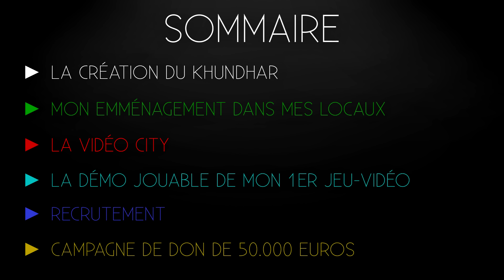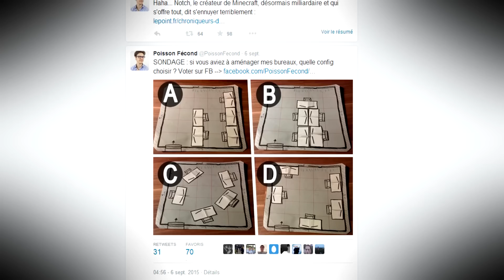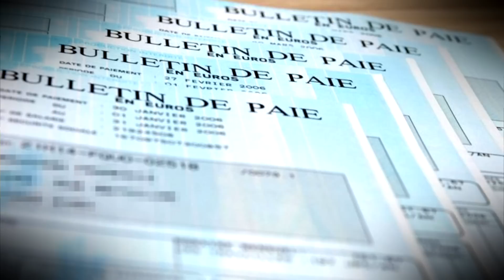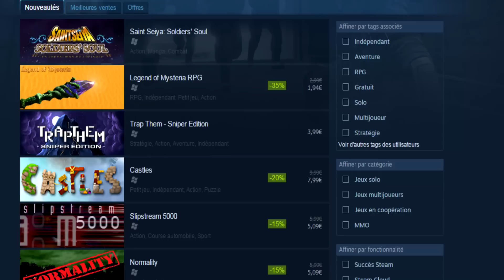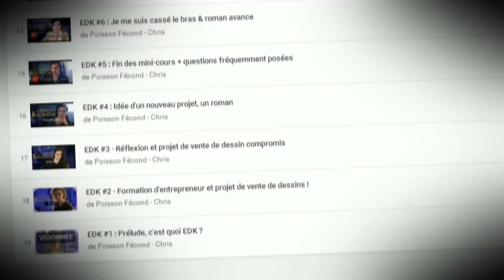EDK #20 : Naissance du Khundhar, locaux pro, Video City !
OCTOBRE 2015 : Ca y est, le Khundhar est crée ! Et je bosse maintenant dans de véritables locaux. Ma 2ème maison, pour ainsi dire.

☼ JOUER AU JEU FUZEC.AT :
(et oui c'est tout petit et simple comme nom !)

Crédits musicaux :
♫ Lone - Meeker Warm Energy
♫ Saint Pepsi - Skylar Spence
♫ The Meters - Cissy Strut
♫ The Sims Soundtrack - Building Mode 1
♫ U2- City of Blinding Lights
♫ Vulfpeck - Fugue State
♫ Vulfpeck - Sky Mall
♫ Dj Shadow - Midnight In A Perfect World
♫ Air - La Femme d'Argent
♫ Alliance - Speed of Light